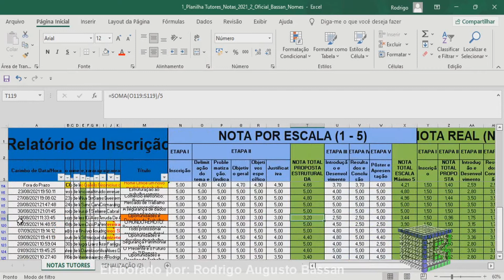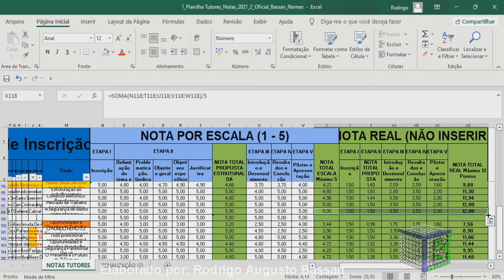Como inserir linha na planilha do excel e manter as fórmulas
O passo a passo de como inserir linha na planilha excel é simples, basta ir na linha, mais precisamente no número da linha da planilha, clicar com o botão direito e logo em seguida clicar com o botão esquerdo na opção inserir linha.
Normalmente, a linha criada fica na parte superior a linha que você clicou anteriormente.
Agora, se deseja criar uma linha na planilha do excel sem mexer nas fórmulas nelas existentes, basta realizar o mesmo procedimento, pois automaticamente as células da nova linha criada na planilha não calcular os valores ou simplesmente não virem com a fórmula, basta clicar na célula da linha superior como o botão esquerdo e clicar no quadradinho, canto inferior direito, arrastando para baixo. Este método pode ser realizado clicando em todas as células que possuem fórmulas e arrastar para baixo, com isto,  as fórmulas serão inseridas automaticamente nas células da nova linha criada na planilha do excel.
Então a resposta para inserir ou retirar senhas da planilha do excel, é seguir essas dicas para criar seus projetos de forma mais eficientes e profissionais.
Esse vídeo: Como inserir linha na planilha do excel e manter as fórmulas, vai te ensinar:

• como colocar linha no excel;
• como inserir linha no excel com fórmulas;
• como inserir linha na planilha do excel sem alterar a fórmula;
• como adicionar linha na planilha e manter a fórmula;
• como copiar fórmula para outras células;
• como transferir fórmula para outra célula da planilha.

Visite a playlist sobre o Excel, contendo mais vídeos gratuitos sobre o assunto.

Forte abraço!